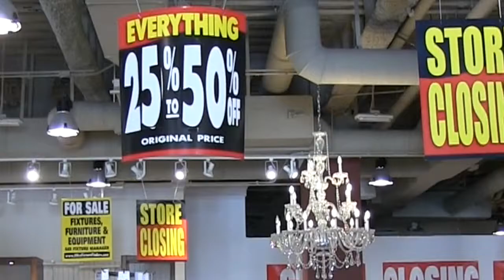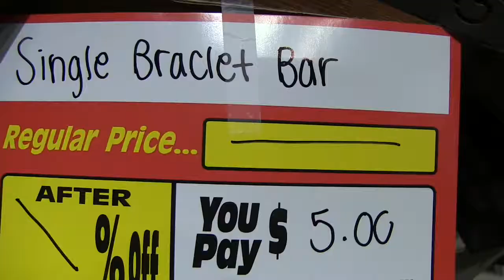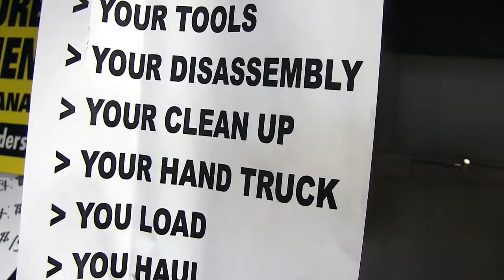Charming Charlie closing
Fewer tiaras left in Las Vegas.  All 261 Charming Charlie stores in 38 U.S. states must close by August 31, 2019.  I visited the store closing at Tivoli Village in the Summerlin area of Las Vegas.  All sales final and there are some good deals on small display fixtures, including bracelet holders.